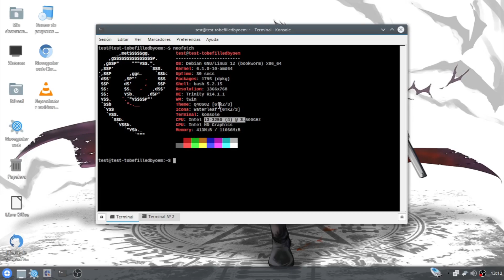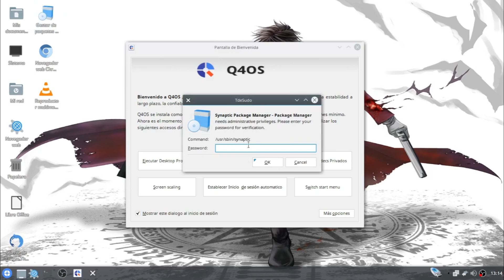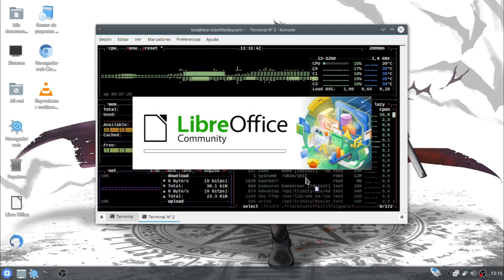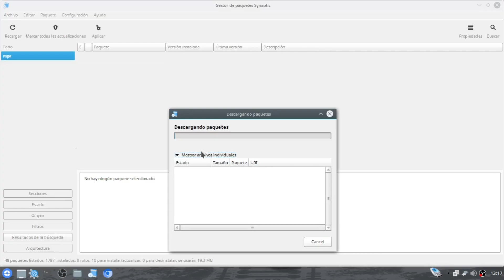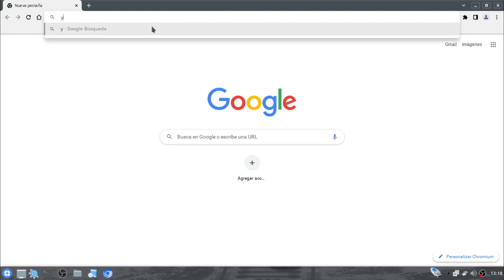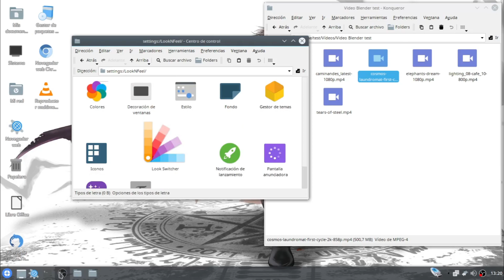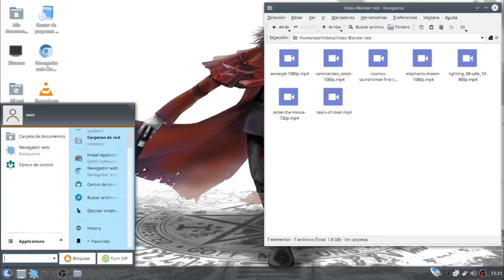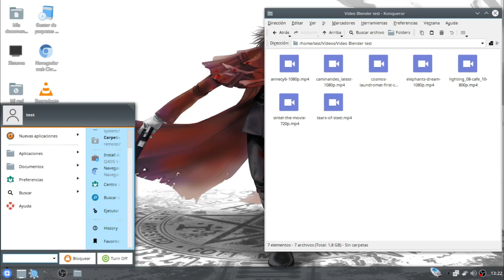Review Q4OS 5.2 Trinity ya con base Debian 12